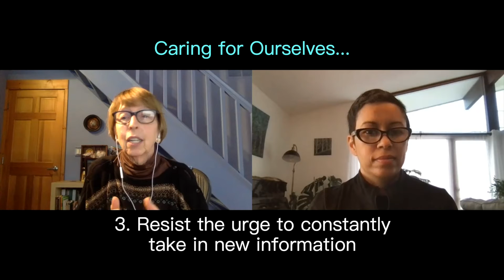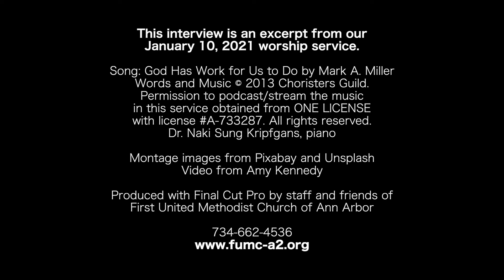Solidarity In Mission: Self-care in Our Mission Work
Shonagh Taruza interviews Amy Kennedy for insights on how we can care for ourselves as we seek Solidarity in Mission.